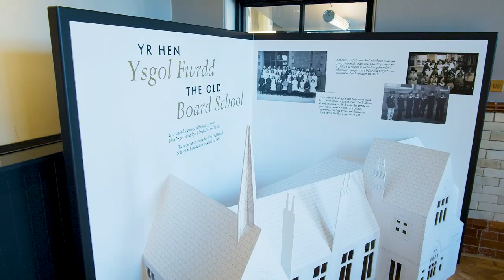Dafydd Iwan a Roy Noble yn trafod YMA O HYD (wisgi diweddaraf Penderyn) yn Nistyllfa Llandudno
Mae YMA O HYD yn anthem wladgarol, wedi ei hysgrifennu gan Dafydd Iwan, ac wedi ei mabwysiadu gan y Wal Goch (cefnogwyr pêl-droed Cymru). Cynhyrchir y wisgi hwn mewn partneriaeth ag FA Cymru fel eu wisgi swyddogol ar gyfer ymgyrch Cymru yng Nghwpan y Byd yn 2022.